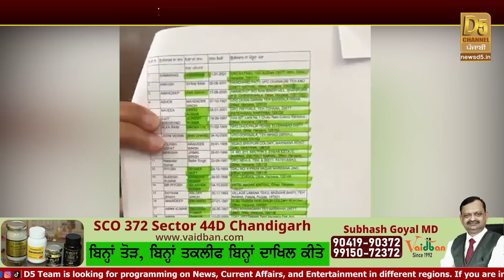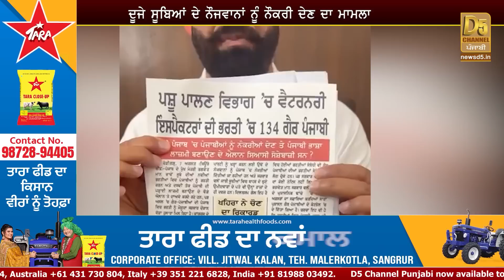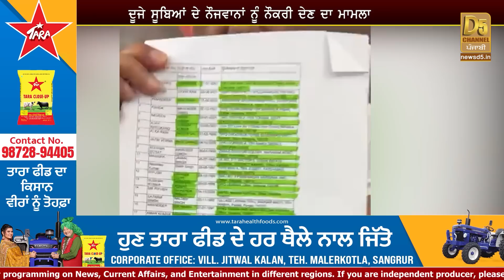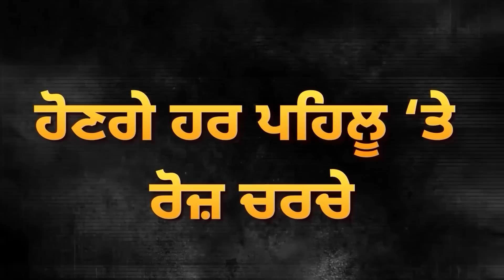Sukhpal Khaira ਨੇ ਜਨਤਕ ਕੀਤੇ Official Document, ਖੁੱਲ੍ਹਿਆ ਗੁੱਝਾ ਭੇਤ | D5 Channel Punjabi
Sukhpal Khaira ਨੇ ਜਨਤਕ ਕੀਤੇ Official Document, ਖੁੱਲ੍ਹਿਆ ਗੁੱਝਾ ਭੇਤ, ਪੰਜਾਬੀਆਂ ਨਾਲ ਵੱਡਾ ਧੋਖਾ | D5 Channel Punjabi